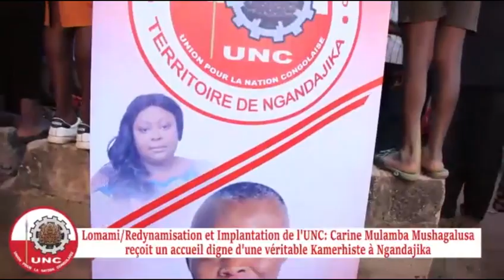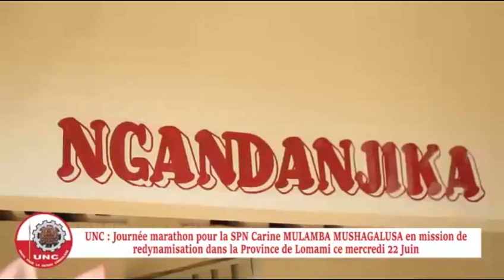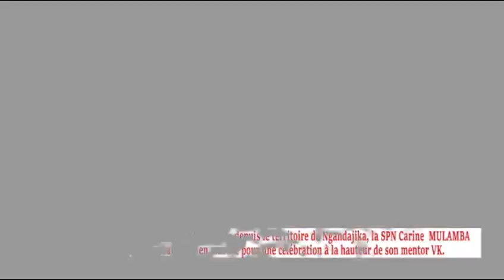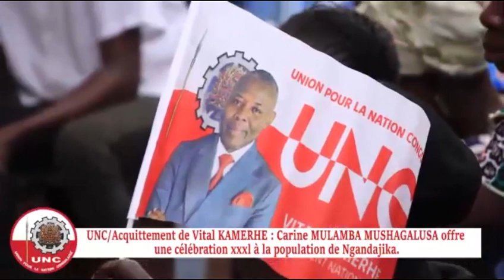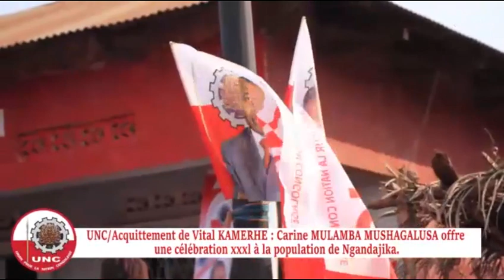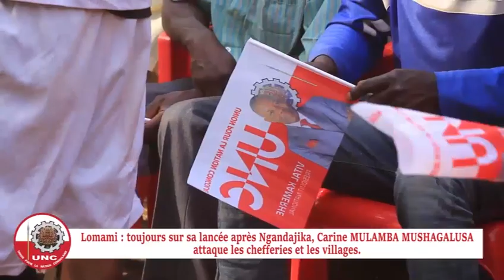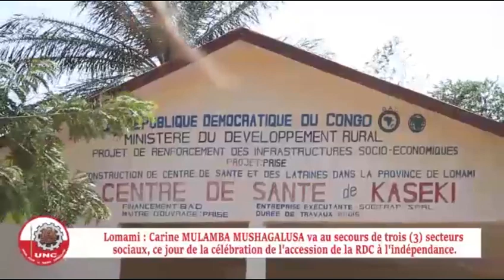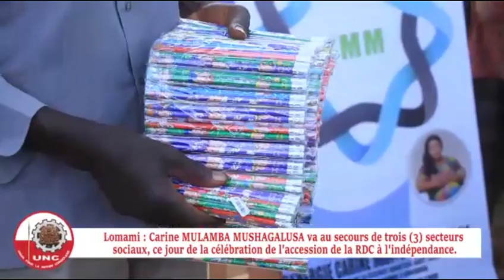UNC Condensé LOMAMI Carine MULAMBA MUSHAGALUSA